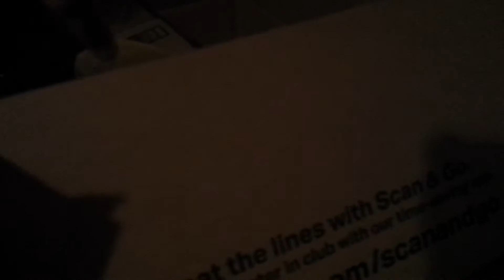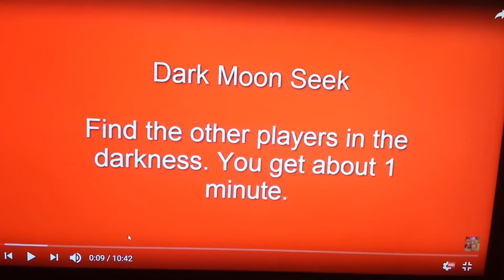Mario Plush Party Island Tour Play as Mario (Part 4)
The video is back!
Except for a Battery.:( I need a Charge Up.